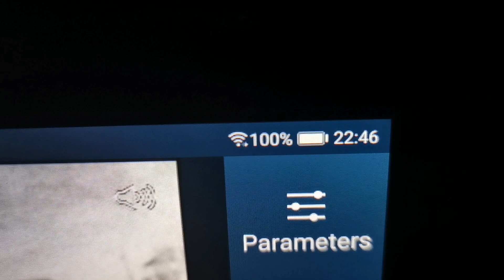ghost at the Haunted Farm👻